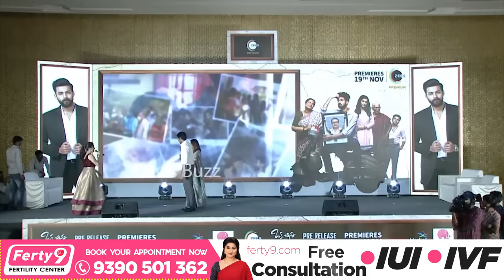నిహారిక విడాకులు💔: Chaitanya Reveals Reason For Divorce With Niharika | Niharika Divorce News | NB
నిహారిక విడాకులు💔: Chaitanya Reveals Reason For Divorce With Niharika | Niharika Divorce News